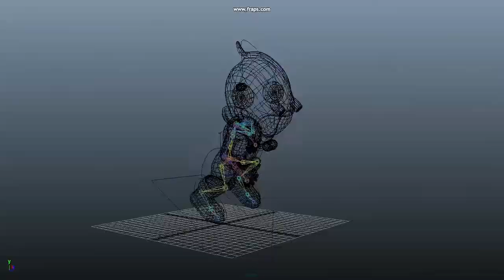Dive Suit Skeletal Run Cycle